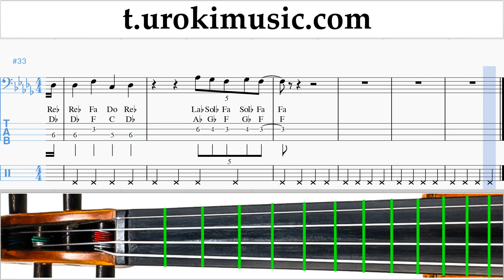หัดเล่นเชลโล Shawn Mendes - Treat You Better ตัวโน๊ต สอนเล่นเชลโล um-i796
หัดเล่นเชลโล Shawn Mendes - Treat You Better ตัวโน๊ต สอนเล่นเชลโล um-i796 กรุณาเขียนความคิดเห็นในการทำบทเรียนให้เป็นประโยชน์มากขึ้น?